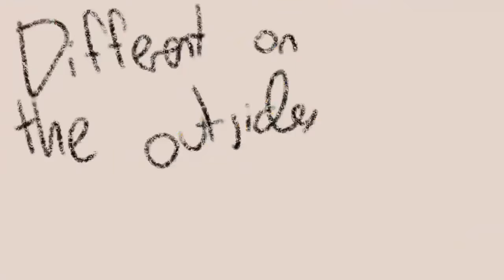Racism explained with EGGS🍳